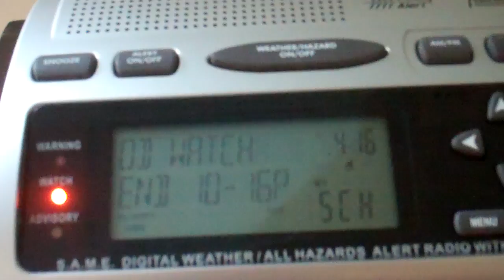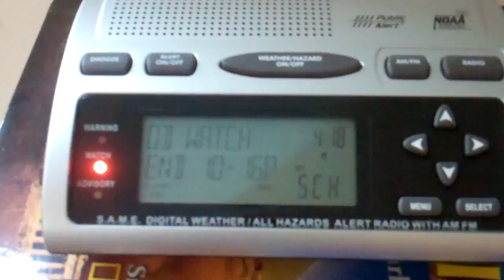Flood Watch (EAS #343)